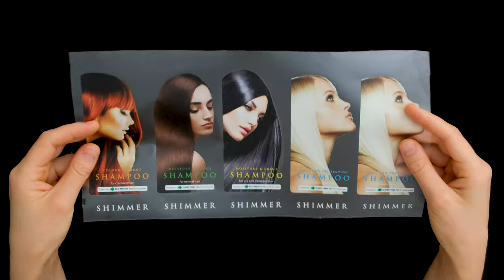Frosted labels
This video shows an example of a multiple sort digital label run.  Five different designs of shampoo labels, printed on a 'no label look' clear on clear PP, with a frosted varnish.